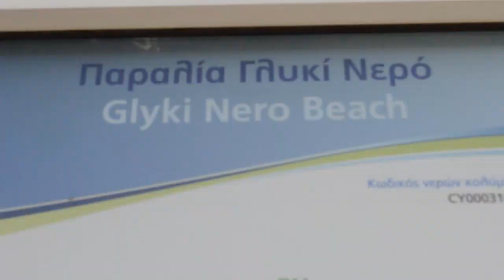Glyki Nero Beach, Ayia Napa, Cyprus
Glyki Nero Beach is one of main beaches in Ayia NApa with a crystal clear water.